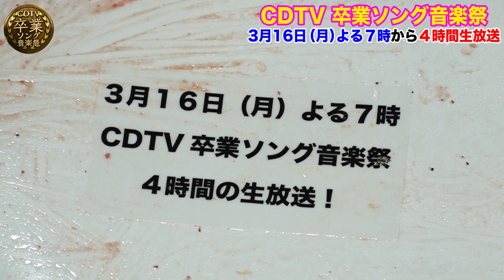【CDTV】チーム★女子アナで挑戦！デカ盛りチャレンジ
★CDTV公式YouTubeチャンネル始動★

3/16（月）CDTV卒業ソング音楽祭＆3/30（月）CDTVライブ！ライブ！

豪華アーティスト＆出演者たちが、今話題のチャレンジ動画や対決動画に挑戦！
笑いあり★オフショットたっぷり★CDTV限定Youtube動画を連日配信します！
あのアーティストのウラの顔が見られちゃうかも・・・！お楽しみに〜♪

動画第２弾は・・・
CDTVのチーム★女子アナの3人・TBSアナウンサー江藤愛＆日比麻音子＆宇賀神メグが
デカ盛りチャレンジ！１kgのチャーハン完食に挑戦！
チャーハンの下にある「秘密のメッセージ」を視聴者のみなさんに届けるため、
女子アナ３人がひたすら食べ続ける！果たして完食できるのか！？

▼３月１６日（月）よる７時からは
 「卒業ソング音楽祭２０２０」

▼３月３０日（月）よる７時からは
「CDTVライブ！ライブ！」